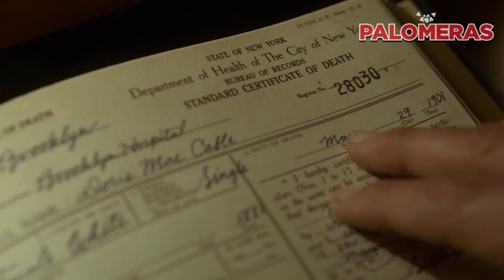NIGHTMARE ALLEY (EL CALLEJÓN DE LAS ALMAS PERDIDAS), de Guillermo del Toro | Resumen